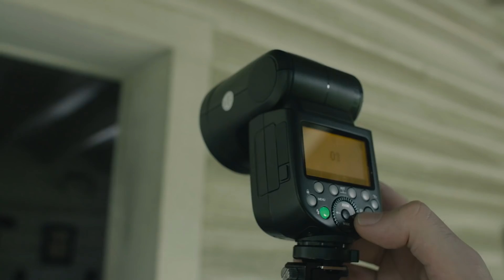Godox : Create your stories with godox V1 (part 1) - David and Luke Edmonson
Godox V1 is meant for photographers with a story to tell and the desire to create a professional-quality image. Photographers David Edmonson  and Luke Edmonson recently took a tribute picture to Henry Peach Robinson, using the small, portable and powerful V1. The full version of the video is coming soon. There will be much more to expect.